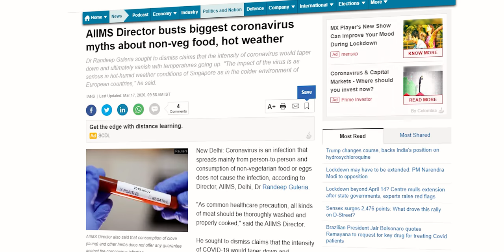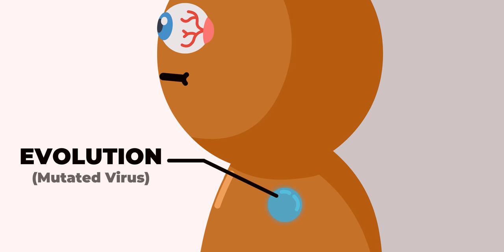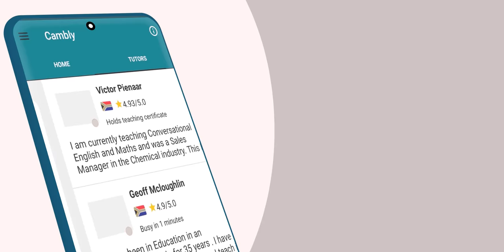You Guys Eating Bats?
The current situation of our country is slightly tensed. This video is a light hearted discussion about this serious issue. Let us all unite together in this intense battle. Stay safe everyone!

Equipment I use:
Script Notepad

  Kirti Chowdhury

■ How do you make your videos?
  Adobe Animate & Premiere Pro

  I'm from Kolkata, India